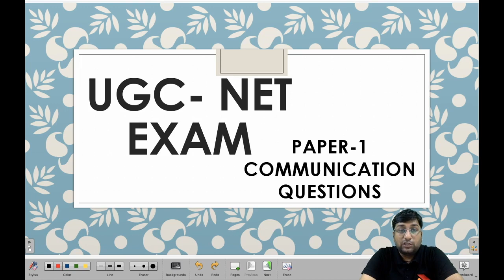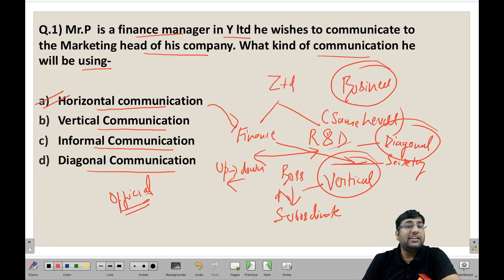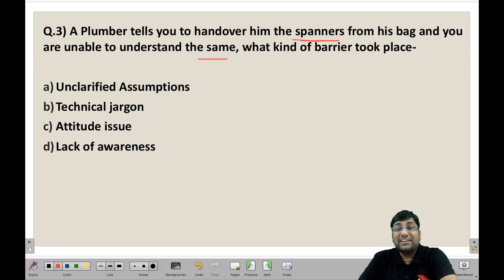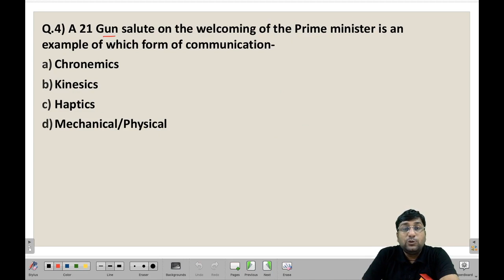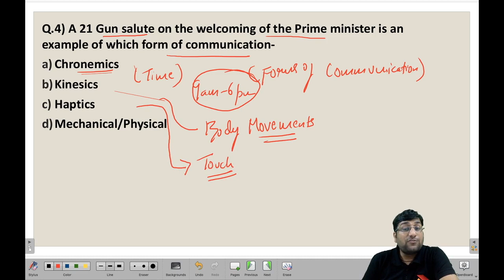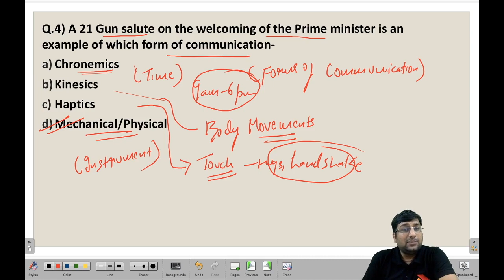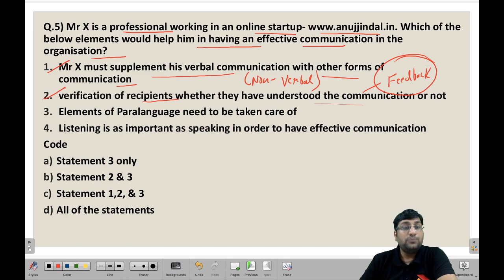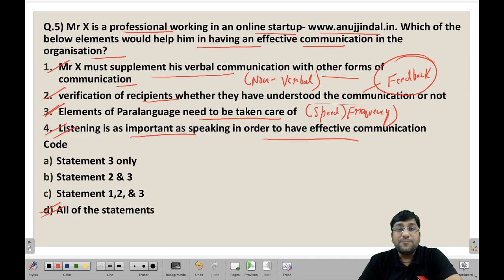UGC NET Paper 1 December 2019 | Daily MCQs (Communication) | Day 16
This Video is cover the topic of Communication for UGC NET Paper 1. Some of the essential topics such as Types of Communication, Barriers to Communication, and Effective Communication are explained in the form of questions.

OUR COURSES:⠀